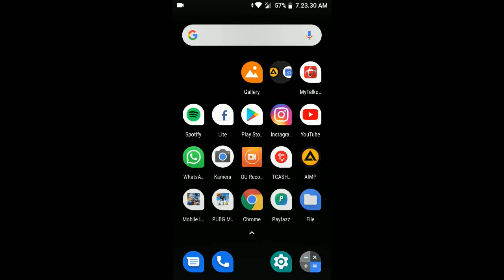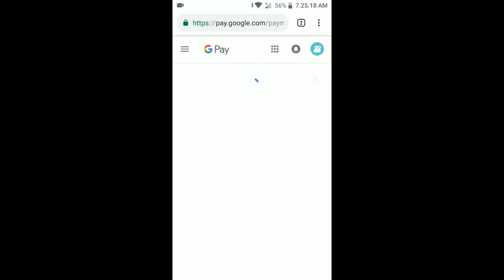Cara melihat riwayat pembelian google play